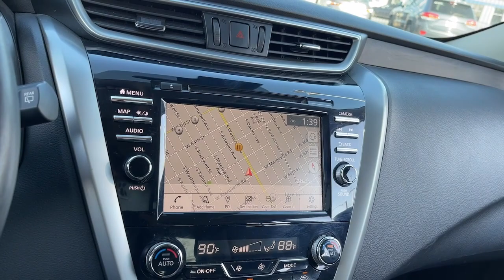2021 Nissan Murano Near Me, Oak Lawn, Matteson, Northwest Indiana, Calumet City 23008A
Gun Metallic Used 2021 Nissan Murano Platinum available in Chicago, Illinois at Kingdom Chevrolet. Servicing the Oak Lawn, Matteson, Calumet City, area.

Kingdom Chevrolet
6603 S Western Ave

Navigation system: NissanConnect Navigation,Cargo Package,11 Speakers,AM/FM radio: SiriusXM,AM/FM/CD/MP3/WMA Audio System,CD player,Radio data system,Air Conditioning,Automatic temperature control,Front dual zone A/C,Rear window defroster,Memory seat,Power driver seat,Power steering,Power windows,Remote keyless entry,Steering wheel memory,Steering wheel mounted audio controls,Four wheel independent suspension,Speed-sensing steering,Traction control,4-Wheel Disc Brakes,ABS brakes,Child-Seat-Sensing Airbag,Dual front impact airbags,Dual front side impact airbags,Emergency communication system: NissanConnect Services (first 6 months included),Front anti-roll bar,Knee airbag,Low tire pressure warning,Occupant sensing airbag,Overhead airbag,Rear anti-roll bar,Rear side impact airbag,Power moonroof,Rear Bumper Protector,Power Liftgate,Blind Spot Warning,Brake assist,Electronic Stability Control,Auto High-beam Headlights,Delay-off headlights,Front fog lights,Fully automatic headlights,First Aid Kit,Panic alarm,Security system,Speed control,Bumpers: body-color,Heated door mirrors,Power door mirrors,Roof rack: rails only,Splash Guards,Spoiler,Turn signal indicator mirrors,Auto tilt-away steering wheel,Aut